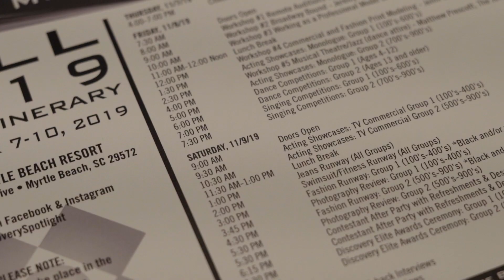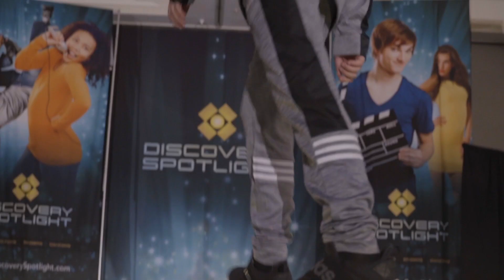Discovery Spotlight Reviews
Hear what agents, scouts, casting directors, and industry executives are saying about Discovery Spotlight!